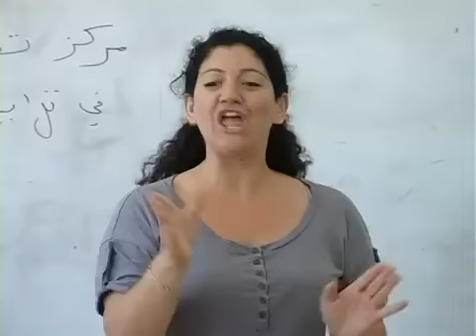כתבה על הפרויקט מודל הצלחה בעין מאהל